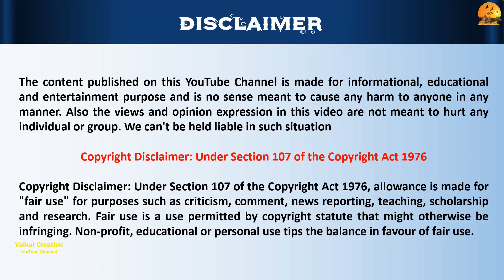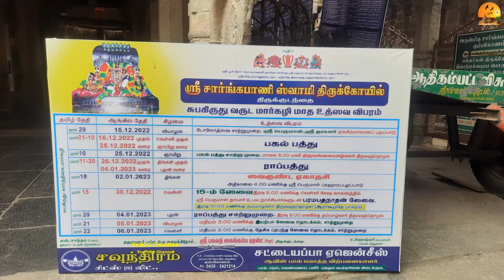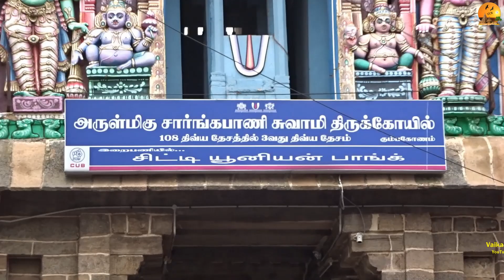18 - திவ்ய தேசங்கள், ஸ்ரீ சாரங்கபாணி திருக்கோவில், கும்பகோணம், Sri Sarangapani Temple, Kumbakonam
Sri Sarangapani Temple, Kumbakoanm
ஸ்ரீ சாரங்கபாணி திருக்கோவில், கும்பகோணம்
Valayapettai Agraharam, Kumbakonam, Tamil Nadu 612001

திருக்கோவில்களின் Video PlayList Links கீழே கொடுக்கப்பட்டுள்ளது